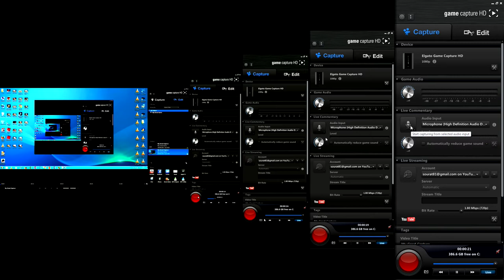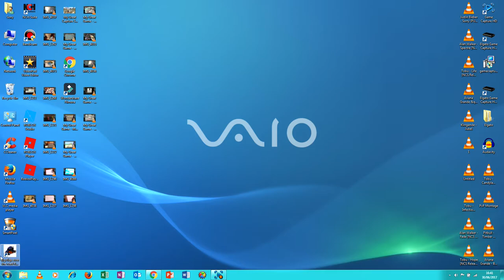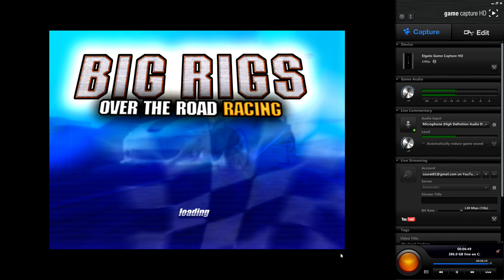THE BEST GAME EVER - BIG RIGS OVER THE ROAD RACING